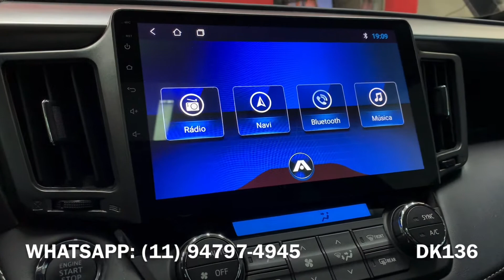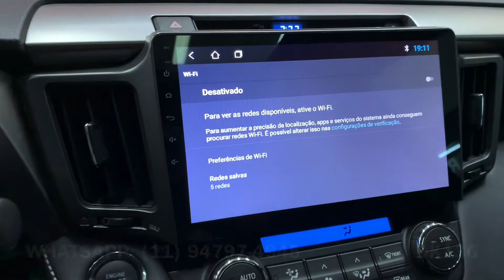Central Multimídia Aikon Toyota RAV4 2018 - Multimidia 10” ANDROID para RAV4 - Dk136 Acessórios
Dk136 Acessórios Automotivos Ltda.
WhatsApp de vendas:
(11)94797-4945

Gostou do Videos?